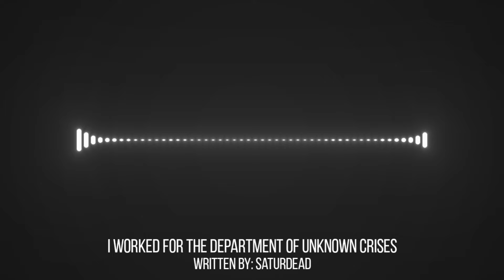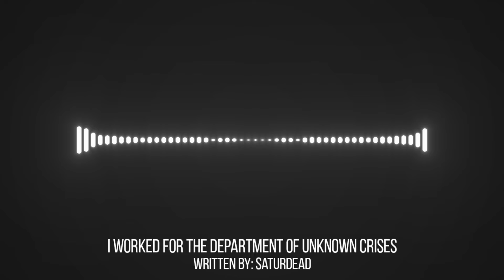"I Worked for the Department of Unknown Crises" | Scary Story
"I Worked for the Department of Unknown Crises"

Written by: u/Saturdead

Have a scary story you want brought to life? Submit them to me today. 👇👇👇

All sounds, music, images and stories have been approved or are available for reuse by the respectful authors, owners and person(s) for me to use in my videos.